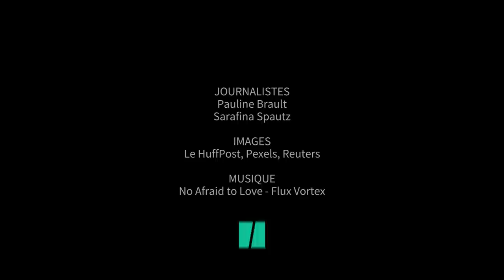Comment se rafraichir avec une boisson écolo ?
S’hydrater, se faire plaisir, être écolo : les trois en même temps, c’est possible. Bien sûr l’eau est la meilleure élève des boissons écolos. Alors n’hésitez pas à boire régulièrement alors que la canicule s’abat sur l’Hexagone ce mercredi 10 août et met à rude épreuve nos organismes.

Mais vous êtes peut être actuellement au bord de la piscine ou vous vous apprêtiez à prendre un goûter ou un apéro, et vous ne diriez pas non à un breuvage plus goûtu... Avant de commander, Le HuffPost vous donne la carte des pires consos pour la planète et a déniché pour vous une recette maison pour pimper le goût de l’eau.

Déjà, vous pouvez faire une croix sur l’alcool. Pour la santé, l’alcool est à consommer avec modération, et n’hydrate pas en période de fortes chaleurs. Et pour la santé de la planète, on ne peut pas dire que l’alcool soit vertueux. Mais s’il faut choisir, 1L de bière produit 1,5kg de CO2 contre 6KG de CO2 pour le vin ou le whisky, selon les chiffres d’une étude danoise parue en 2010. Donc la bière, au litre, a une empreinte climatique 4 fois inférieure à celle du vin et des alcools forts.

Ce qui coûte cher dans l’empreinte carbone du vin et de ces alcools, c’est le transport. Beaucoup sont importés. Mais aussi l’emballage. Même si le verre se recycle bien, celui des bouteilles d’alcool est très épais et lourd, ce qui émet beaucoup de CO2 lors de sa fabrication. Pour être plus écolo, vous pouvez acheter votre alcool en Cubi de plusieurs litres. Ce contenant en carton est plus léger que les bouteilles en verre traditionnelles et peut se conserver plusieurs semaines au réfrigérateur.

Il ne faut pas non plus oublier la quantité d’eau astronomique nécessaire pour la production de l’alcool. Selon l’organisme Water Footprint Network, un seul verre de vin nécessite l’utilisation de 109 L d’eau. Quant à la bière, avec une demi-pinte vous consommez... 75 L d’eau. Cette eau appelée « virtuelle » est celle liée à la production de l’alcool (irrigation des vignes, pressage et fermentation du raisin, brassage de la bière…).

On y pense moins en été, mais le café reste très consommé par les Français. Alors là, ce n’est pas terrible… Entre la déforestation et l’importation des régions tropicales où il est cultivé, le café a un lourd bagage environnemental.
Le thé, c’est pas beaucoup mieux... Il est lui aussi importé principalement d’Inde et de Chine. En plus, une enquête du magazine 60 Millions de consommateurs publiée en février 2022 révèle que nos sachets de thé et de tisane sont régulièrement aspergés d’insecticides pour booster les rendements. Mais tous les thés ne se valent pas, les plus mauvais élèves sont les thés verts et du glyphosate (pesticide très décrié dont l’autorisation européenne expire le 15 décembre 2022, NDLR), a été trouvé dans certains sachets de thé noir et vert. Seules les infusions bios sont garanties « zéro pesticide », précise l’étude.

Pas d’alcool, pas de café, pas de soda, alors qu’est-ce qu’on boit ? Des jus et des smoothies bien frais, mais pas avec n’importe quel fruit… Il faut savoir que les fruits et légumes c’est 44% du trafic par avion des produits alimentaires. Les fruits les plus importés sont les bananes et les agrumes suivis des melons des fraises. Donc on évite ces fruits qui ont voyagé et on les préfère locaux et de saison.

En été, vous pouvez par exemple vous préparer un smoothie avec des pommes, poires, avec quelques fraises si elles poussent près de chez vous. Pareil pour la limonade maison, si vous habitez dans une région du pourtour du bassin méditerranéen où les citronniers s’acclimatent bien dans les jardins. Privilégiez aussi les fruits et légumes bios, pour promouvoir une agriculture plus durable et limiter les résidus de pesticides sur vos fruits. Les boissons à base de fruits locaux, de saison, de préférence bio, c’est plutôt écolo, mais il y a encore mieux pour la planète.

Voici l’astuce la plus simple, la moins chère, et la plus verte pour pimper le goût de l’eau : ajouter des fruits dans le fond de sa carafe. Placez quelques lanières de carotte et tranches de pommes avec un peu de menthe dans une bouteille, versez de l’eau et mettez au frais. Une à deux heures plus tard : votre eau est aromatisée. Et la recette marche même avec une simple rondelle de concombre. Pour la planète, les meilleures recettes sont souvent les petites astuces maison !